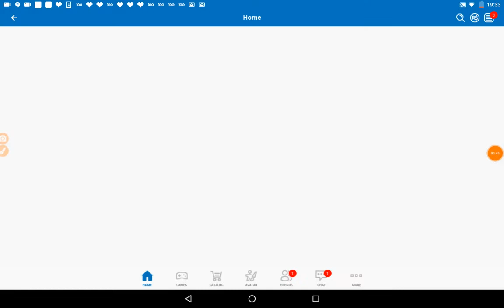The end of pet simulator